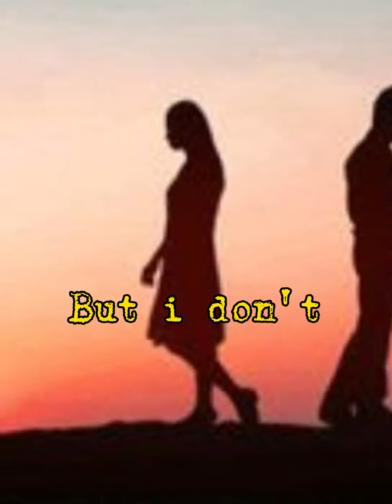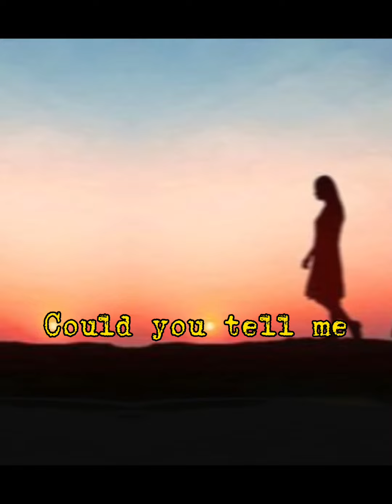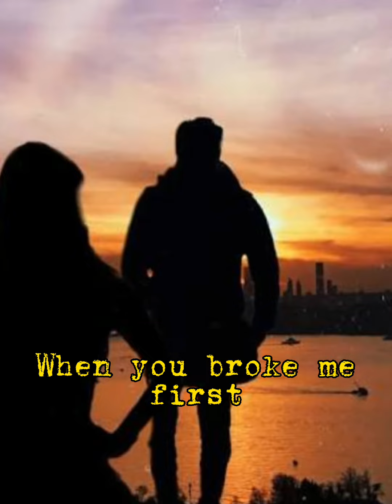You Broke me first (Full lyrics) by: Tate Mcrae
you broke me first lyrics